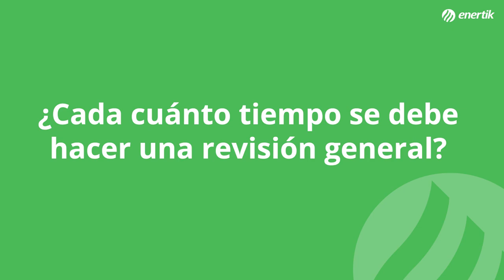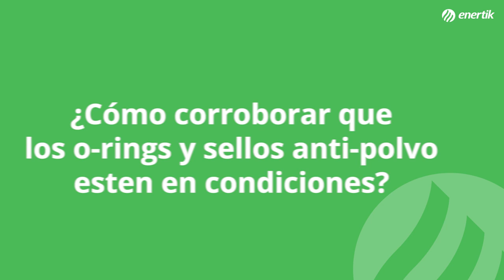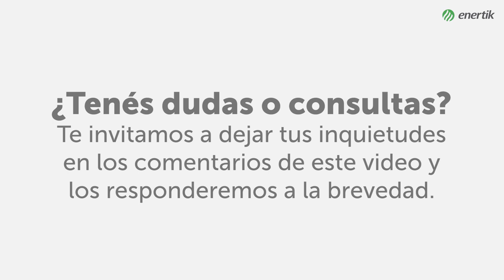⚠️ Cómo detectar problemas en los termos solares y evitar daños por falta de mantenimiento?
No realizar el correcto mantenimiento puede dañar de forma irreversible el calentador solar a los pocos años de haber sido instalado. Por este motivo es importante realizar una inspección general del termotanque solar cada tres meses y cambiar el ánodo de sacrificio o barra de magnesio entre tres y doce meses dependiendo de la calidad del agua. También cada uno o dos años hay que desarmar el calentador solar para hacer una limpieza general y extraer las sales calcificadas, comúnmente conocidas como sarro, acumuladas en los tubos de vidrio y el interior del tanque.

0:00 Introducción
0:59 ¿Cada cuánto tiempo se debe hacer una revisión general?
1:25 Revisión y mantenimiento de los tubos de vidrio
2:18 Revisión y mantenimiento de los o-rings de goma
3:02 ¿Cómo corroborar que los o-rings y sellos anti-polvo estén en condiciones?
3:52 Revisión y mantenimiento de la barra de magnesio
5:00 Revisión y mantenimiento del kit eléctrico de calentamiento
5:24 Revisión y mantenimiento de toda la estructura
5:42 Drenado y limpieza del interior del termo

Enertik fue fundada en 2002 para brindar soluciones de energía renovables, conversión de energía eléctrica y control de sistemas eléctricos.

Nuestra filosofía es mantenernos en constante investigación y desarrollo para proveer a nuestros clientes de soluciones energéticas diversificadas, confiables, competitivas y sustentables.

Nuestra visión es ser una empresa líder en la provisión de insumos y desarrollo de proyectos de energía solar, energía eólica y cualquier otra forma de energía renovable.

Somos distribuidores oficiales de las siguientes marcas:
- Victron Energy
- Growatt
- Pylontech
- Invt
- Trinasolar
- Amerisolar
- Restarsolar
- Morningstar
- Ritar
- Taiyo
- Mizu
- Solar-Log
- Nuvis

Los productos que comercializamos son:
✓ Paneles solares
✓ Inversores aislados (off-grid)
✓ Inversores conectados a red (on-grid)
✓ Inversores cargadores
✓ Inversores híbridos
✓ Inversores para bombeo solar
✓ Sistemas fotovoltaicos
✓ Sistemas solares térmicos
✓ Sistemas de autoconsumo
✓ Controladores de carga solar
✓ Soportes para paneles solares
✓ Kit solares
✓ Baterías de Gel, AGM, OPvZ y Litio
✓ Cargadores de baterías
✓ Convertidores de corriente continua
✓ Bombas de agua solares
✓ Bomba solar
✓ Solarización de bomba
✓ Bombas sumergibles solares
✓ Estabilizadores de tensión
✓ Protecciones eléctricas
✓ Cables, conectores y accesorios para sistemas solares
✓ Termos solares
✓ Calefón solar
✓ Termotanques solares
✓ Colectores solares
✓ Climatización solar
✓ Temperado de piscinas
✓ Calentadores solares
✓ Bombas de calor
✓ Aerotermia

Enertik 🌞 Líder en la provisión de insumos para energía solar y energías renovables.